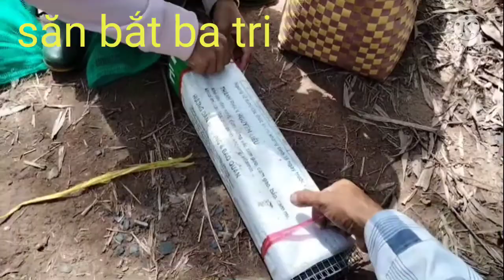sự đền bù xứng đáng... săn bắt ba tri.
vochongthambayran bayran sanbatbatri Săn bắt ba tri chân thành cảm ơn mọi người đã dành thời gian Theo dõi video.san bắt ba tri là kênh săn bắt và học hỏi rất mong nhận được sự ủng hộ của mọi người rất nhiều.